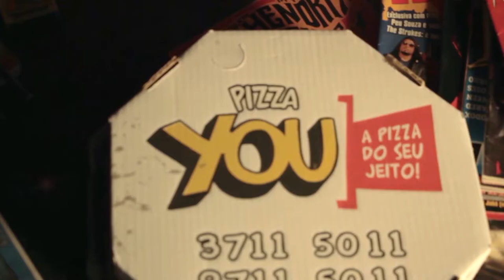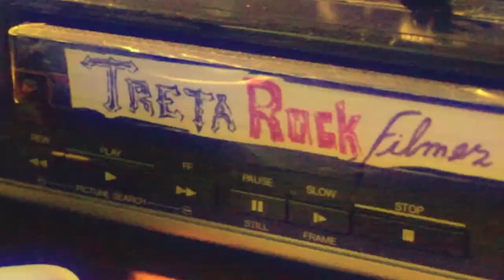#141 TRETA ROCK SHOW ANIVERSÁRIO DOS EX - TIFLERS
Entrevista com a galera dos Ex - Tiflers, banda Avalanche, e uma cambada de zoeiro.